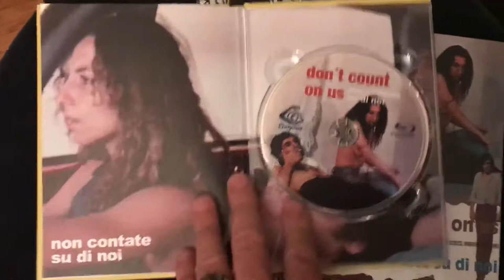Non contate su di noi aka Dont count on us (CP 02) Blu-ray Mediabook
NON CONTATE SU DI NOI
DON´T COUNT ON US

Italy 1978

Director: Sergio Nuti
Actors: Sergio Nuti, Francesca Ferrari, Maurizio Rota, Francesco Scalco

Worldwide Premiere of an unseen and „lost“ film!

Configuration

* Brand-new 2K restoration by Cineteca Nazionale, worldwide Bluray Premiere!

* Exclusive produced Featurettes with producer MANFREDI MARZANO (11 min.) and
   friend and colleague Sergio Nutis MARCO TULLIO GIORDANA (7 min.)

* English Subtitles on Film & Featurettes

* Deleted scene

* Picture Gallery

* Hardcover Mediabook with partial UV Spot 24 pages Booklet including an essay of Udo
   Rotenberg (author of various Filmblogs like “L´Amore in Citta” and host of Deep Red
   Radio) and promotional material and stills from the movie.

* 2 different  cover versions available in a strict limited numbered run of 400/600.

Story

Rome, 1970s. One day, a young musician meets by chance a beautiful girl in heroin withdrawal. He falls in love and tries to help her, discovering a shocking underworld of drugs, junkies and pushers.

Sergio Nutis Drug-related Drama from the late Seventies is a shattering but also prosaic contemporary document of the Drugscene Rome ´s. Predominately placed in the intellectual student scene Heroine dominates the daily routine melancholically-sad supported by the score of Maurizio Rota a.o.
The film was shoot with amateurs of whom most were connected to the Drugscene and because of this is totally authentic. The Film was shoot on original locations and is an fantastic historical document of the social circumstances of these times.

Never before available on home video, this drugsploitation film is one of the first attempts to portray the heroin scene of the 1970s, preceding cult movies like CHRISTIANE F. (1981), EL PICO (1982) and AMORE TOSSICO (1983). The film is played by non-professional actors, many of whom were linked to the drug circle and died in later years.

This is the only film directed and starred by Sergio Nuti, who worked mainly as an editor on LO CHIAMAVANO VERITA', MALEDETTI VI AMERO' and Marco Bellocchio's GLI OCCHI, LA BOCCA. Producer Manfredi Marzano had previously worked on films like CHI SEI and LUCREZIA GIOVANE.

The film features an unforgettable folk rock score by Maurizio Rota (leader of the prog band Alberomotore), with songs by some of the most interesting names in the Italian indie music scene of the 1970s, including Alan Sorrenti and Canzoniere del Lazio.

Sadly the movie had a tragic destiny. After a short time in a cinema Rome ´s and screening on two festival in Italy and Switzerland the planned distribution Company went bankrupt before distribution and the film went in obscurity. Nonetheless Dont count on us is a great historical document Rome ´s of the late seventies and shows a unemotional, sad and disenchanted view of the Drug Scene Rome ´s.

Technical Specifications:

Picture: 1:66:1, 1080p, 24fps
Sound: Dolby Digital 2.0 Mono
Audio: italian
Subs: english, german

Extras:

*  Interview with Producer & Actor Manfredi Marzano (11 min.)

*  Interview with friend & collegue Sergio Nutis Marco Tullio Giordano (7 min.)

*  Deleted Scene

Picture: 1080p
Audio: italian with English or german Subtitles